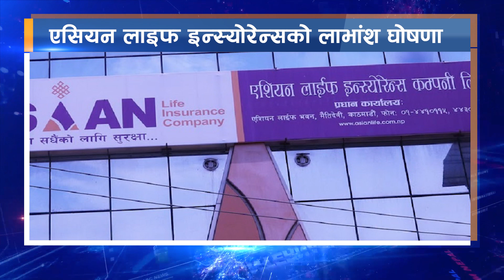Everest Times News | Latest News Update | January 29, 2024